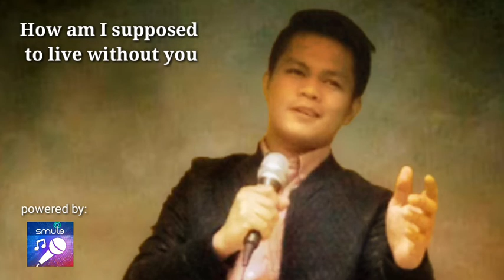How am I supposed to live without you (by: dhemz)